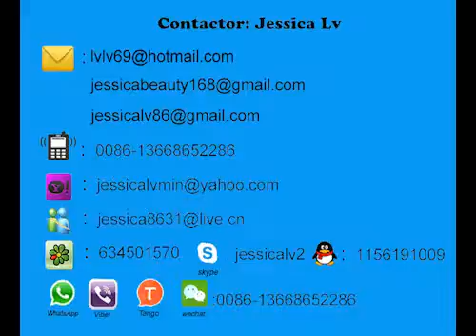jessica PS food box making machine whatsapp 0086 13668652286